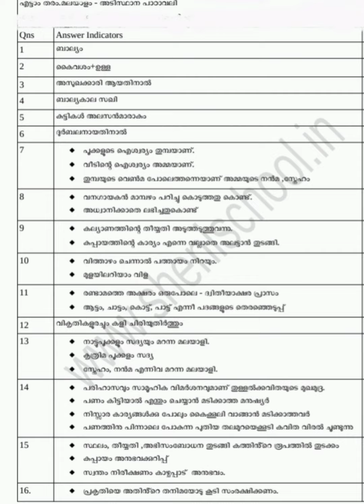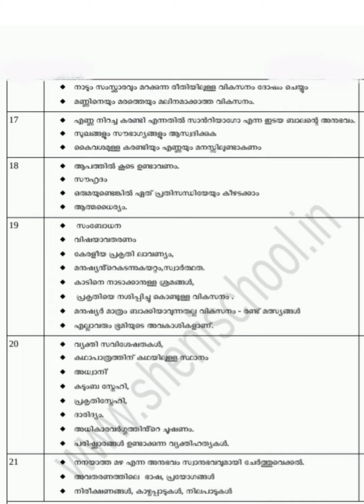Class 8 അടിസ്ഥാന പാഠാവലി മലയാളം Annual exam 2022 Answer key